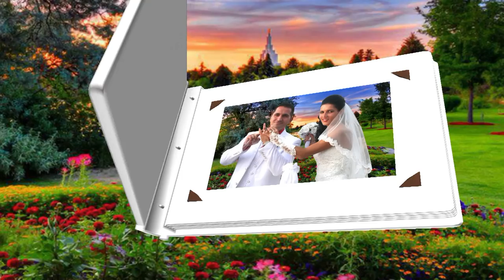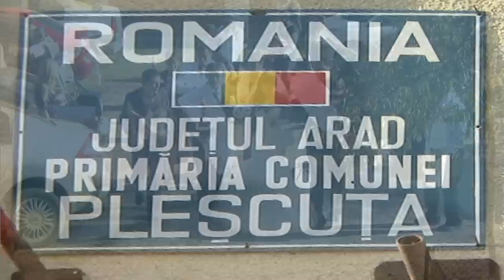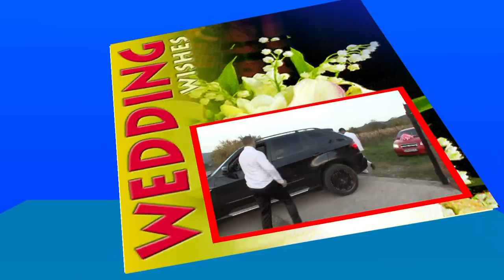Lucian si Daniela - Nunta la Rostoci Arad 1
Cameraman cu experienta de peste 17 ani execut filmari si poze digitale pentru nunti, botezuri, majorate, onomastici, petreceri sau orice alt eveniment important din viata ta. Cu aparatura profesionala de inalta definitie 3 CMOS HDV dublata de pasiunea pentru film si fotgrafie. Amintirea ta poate fi realizata SD 720/576 format 4/3, SD 720/576 format 16/9, HD 1440/1080 format 16/9 sau 1920/1080 format 16/9 . Momentele unice pe care le vei traii vor fi redate pe DVD, Blu-Ray sau HD-DVD, astfel incat de fiecare data cand le vei revedea sa retraiti emotia acestui evniment de neuitat.Exista situatii speciale, poze de grup cu soare in fata sau dimpotriva, in biserica cu lumina slaba, care necesita experienta pentru realizarea unor fotografii reusite. In plus, cele mai multe momente ale unei nunti sunt unice si vreti sa fiti siguri ca vor fi fotografiate. Editez si montez generice.